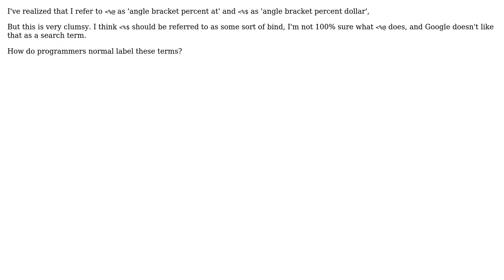Software Engineering: How to refer to ‹% in asp.net?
With thanks & praise to God, and with thanks to the many people who have made this project possible! | Content (except music & images) licensed under CC BY-SA | Music | Images & others | With thanks to user gnat user Family user Colin Pickard and the Stack Exchange Network Trademarks are property of their respective owners. You are responsible for your own actions.